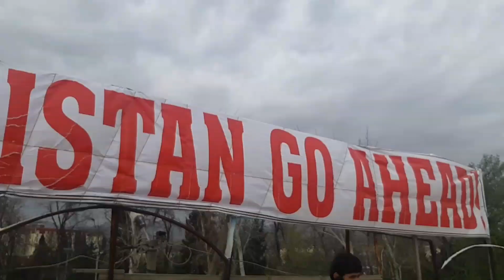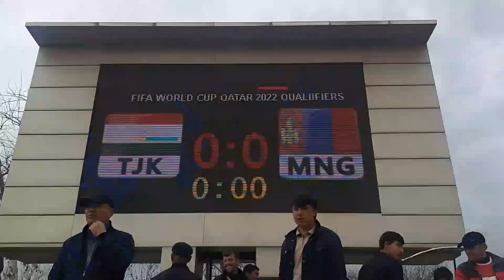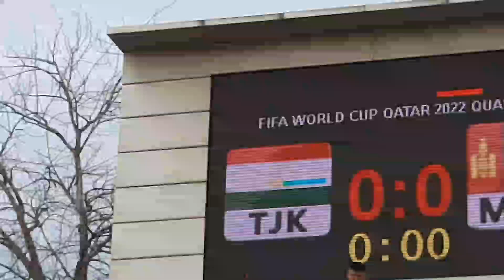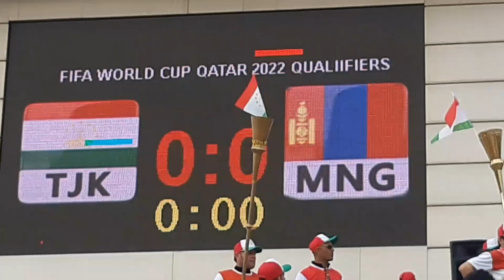футбол Тоҷикистон Муғулистон 3=0 2021 г.